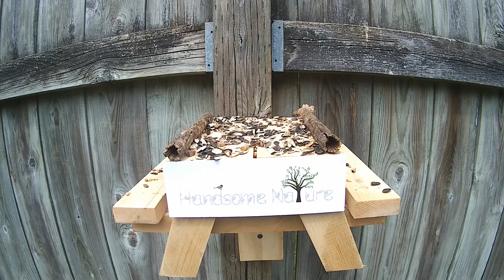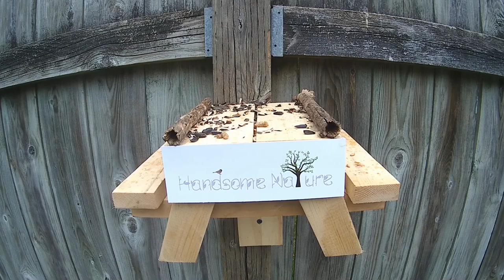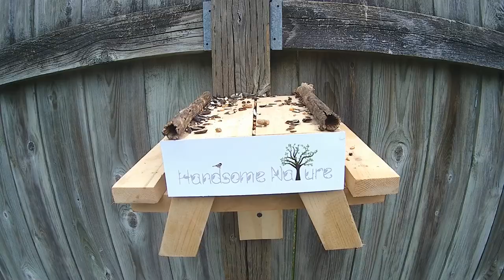Adorable Miniature Picnic Table For Squirrels, Chipmunks and Birds - Video For Cats and Pets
A sincere welcome to Handsome Nature. We release daily videos for pets and people to watch, listen and enjoy. If you are new here, please check out our community page section and introduce yourself. Welcome!

Instagram.com/handsomenatureyoutube

A link to a few of our playlists below

Our channel is monetized. Please keep that in mind if you are using our videos  to sleep, as it may cause a disturbance. Our Videos for pets average 2-3 ads per hour. Every video maintains original video (usually 60 minute - 4 hours) looped several times to the desired length. This allows us to focus on putting a varied video out every day.

Our channel is designed to be appealing to pets. Please always keep safety in mind and use some common sense with your tech devices and your pets. We are not responsible for damage your pet cause.

A thank you to the artist for the audio in our intro and trailer provided free. His name is Sergey Cheremisinov.